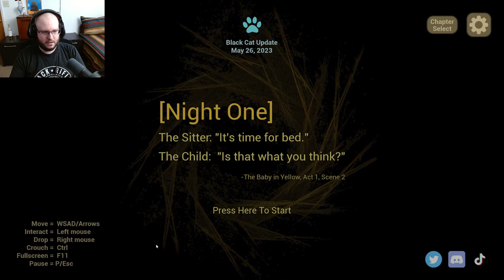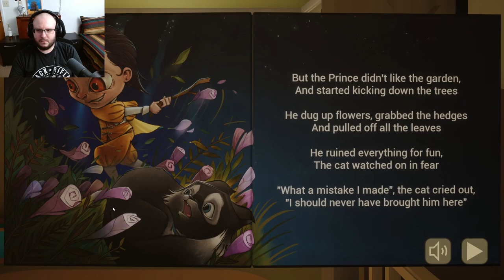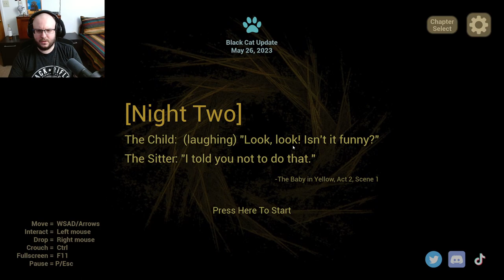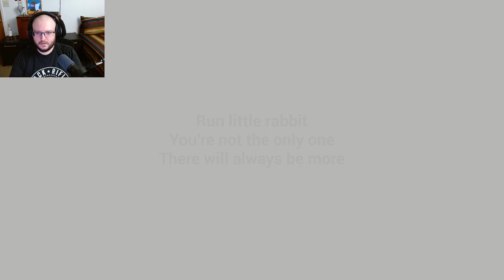Worst Babysitting Job Ever!! │ Baby In Yellow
You've got a new babysitting job, and things are taking a turn for the weird. Feed him, read him a bedtime story, and try not to fall into his dreams. How long can you stay in control?